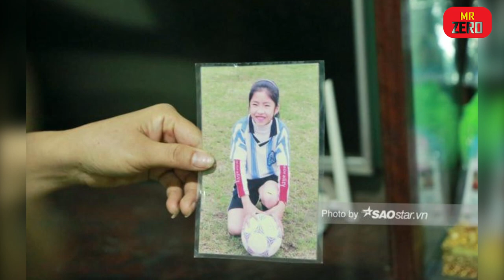4 bí mật chưa từng bật mí của hot girl Thanh Nhã